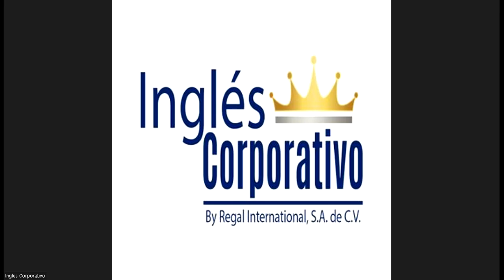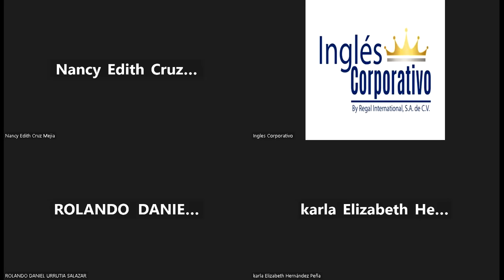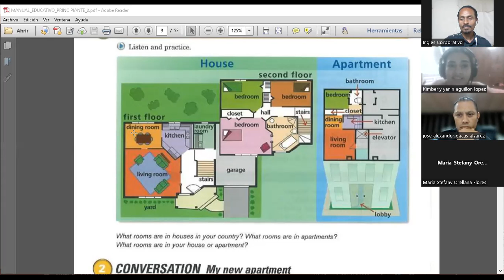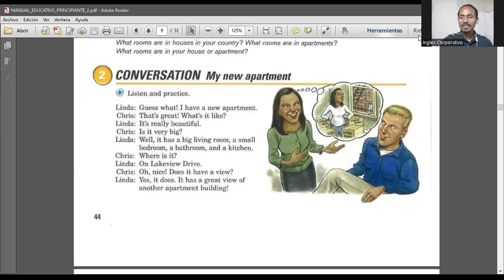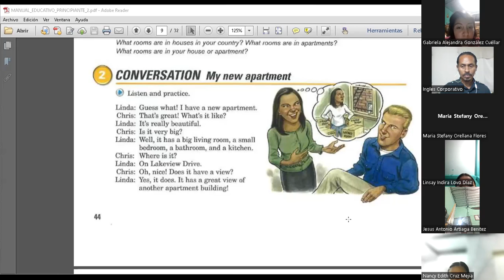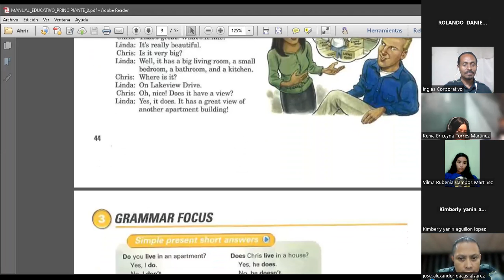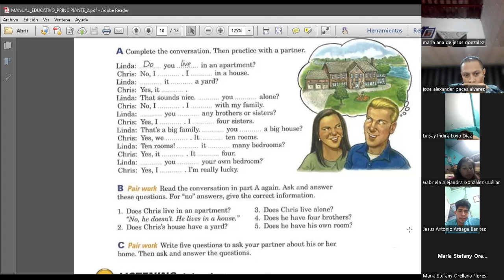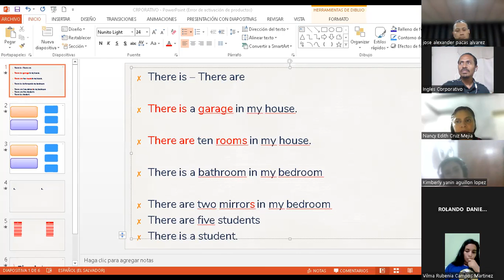SESION 4-05-10-2023-FI-REGA-105-CASTELLANOS-DOES IT HAVE A VIEW?